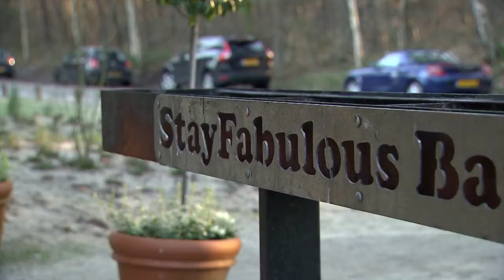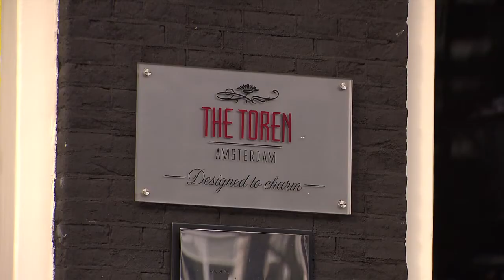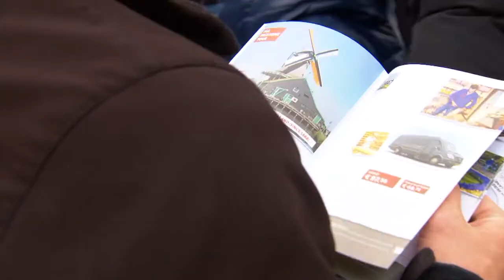Zo leggen tophoteliers hun gasten in de watten - VAN LIEMPT LIVE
In de hotelwereld draait alles om service. Maar hoeveel service wil de gast van nu? Goed werkende Wifi is één, maar wat voegen schoenpoetsmachines en en een broekenpers toe? We praten er over met Marijke Schreiner, directeur van trendy hostelketen Stayokay, Roberto Payer, de general manager van het Hilton Amsterdam en het Waldorf Astoria in Amsterdam en Eric Toren van The Toren in Amsterdam, door Tripadvisor tot vijf keer toe uitgeroepen tot beste hotel van Nederland.